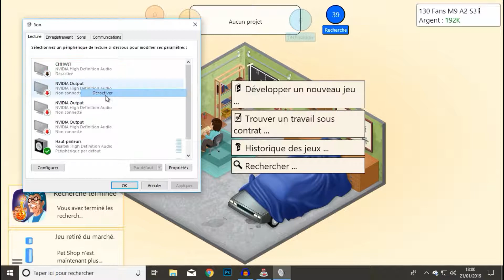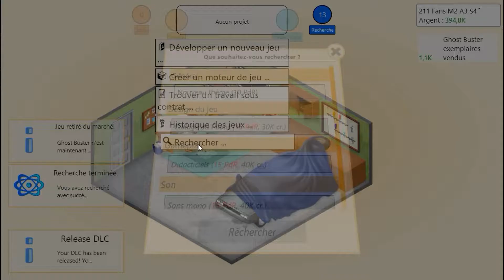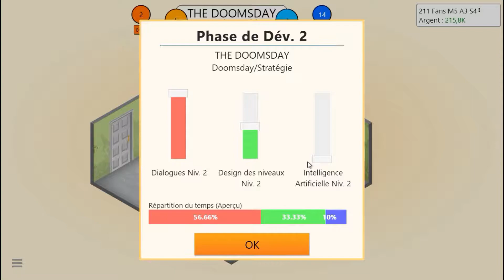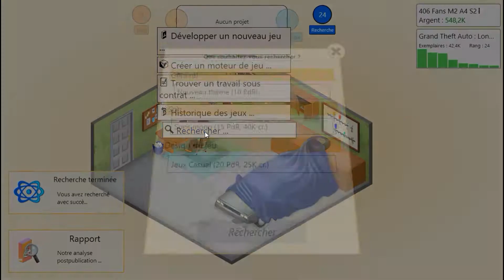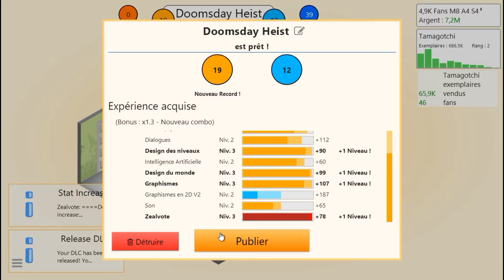2# Game Dev Tycoon : Un jeux presque parfait !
Game Dev Tycoon est un jeux de simulation ou l'on doit commencer au plus bas dans les années 80 et réussir a s'imposer en tant que Leader de l'industrie vidéo-ludique